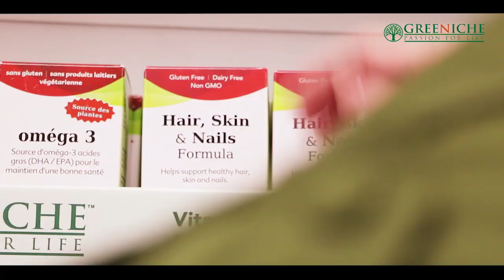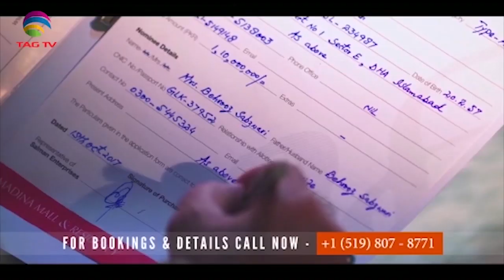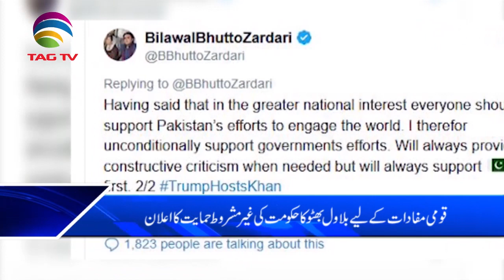TAG TV Pakistan Bureau News Bulletin with Kokab Farooqui - July 23, 2019